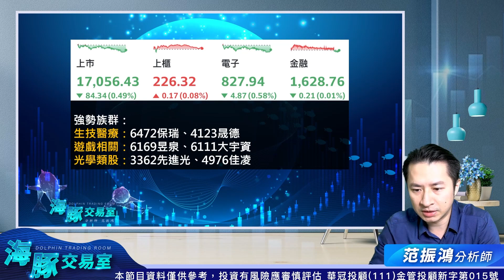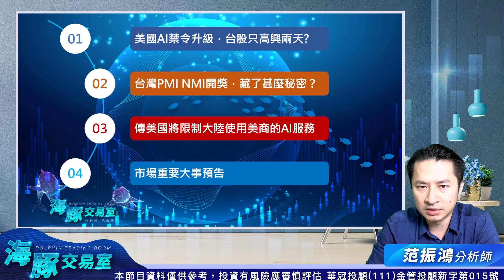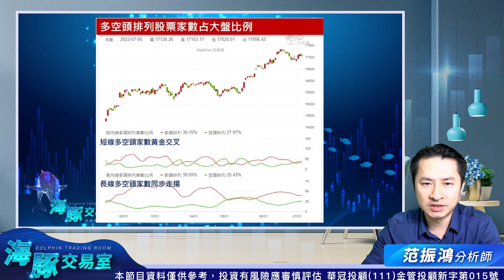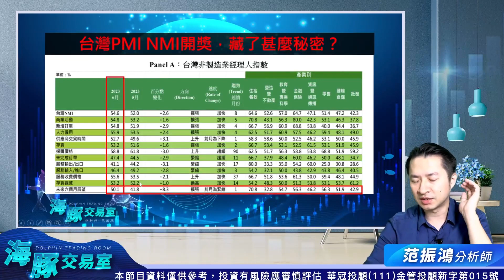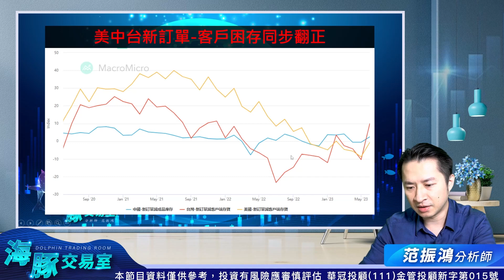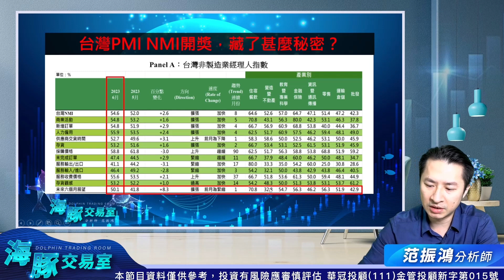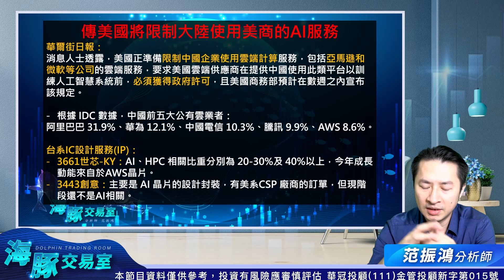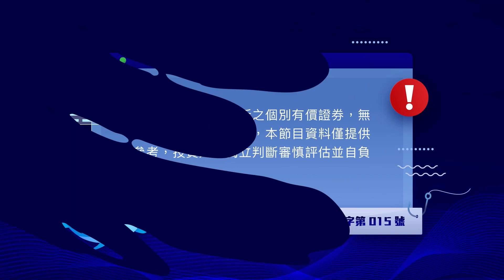傳美國AI禁令升級，台股只高興兩天台灣公布PMI數據藏有玄機，帶大家來看｜海豚交易室｜范振鴻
100台北市中正區忠孝東路二段100號6樓之2